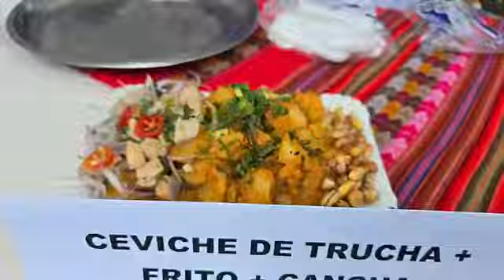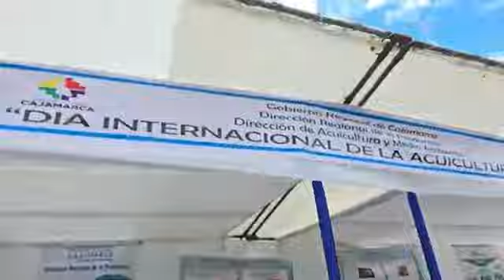Día internacional de la acuicultura en Cajamarca